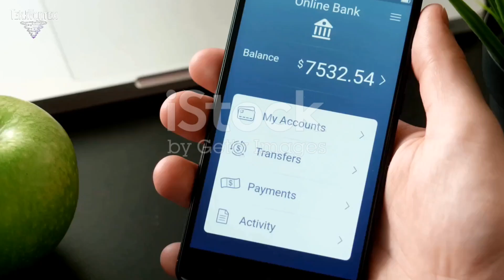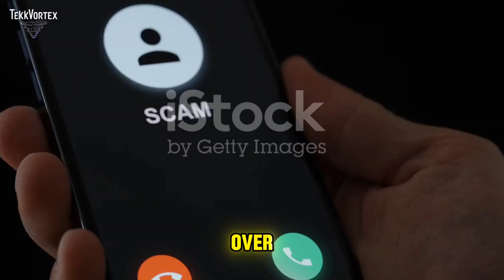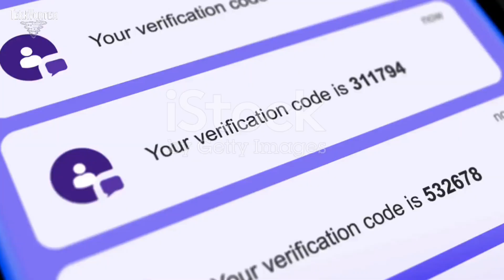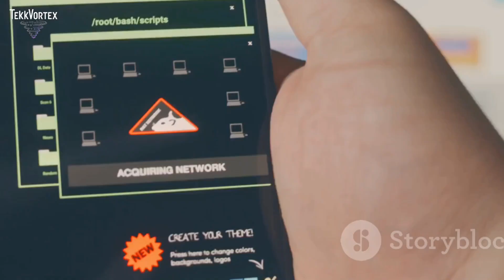How Hackers Clone Your SIM Card in Minutes (And How to Stop Them)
How secure is your phone number, really? In this video, we dive deep into the dark world of SIM swapping — how hackers clone your SIM card using social engineering, public data, and simple tools. Learn how they hijack your phone number, access your bank and crypto accounts, and lock you out of your life… all without touching your device.

We break down real SIM swap attack methods, how SIM cloning works, what tools hackers use, and most importantly — how you can protect yourself today.

This faceless, voiceover-driven explainer is packed with real talk, zero fluff, and everything modern digital users need to know.

🔐 Stay alert. Stay protected.

sim swapping explained
what is sim swapping
how to stop sim swap
sim cloning methods
hackers clone sim
sim cloning tools
sim cloning explained
sim card hijack
how sim swap works
sim swap protection
how to prevent sim cloning
why my sim lost signal
sim swap attack
2fa bypass hack
sim card hack 2025
hackers steal sim
phone number hijacked
sim fraud detection
cybersecurity sim card
digital identity theft
sim card security tips
mobile number hack
phone sim cloned
sim card hacked
how hackers access phones
cyber threats 2025
digital safety tutorial
faceless tech video
tech youtube script
how to secure your sim
why sim swap is dangerous
best way to secure phone
sms 2fa insecure
sim port attack
hacking phone number
telecom scam
cyber awareness video
online security tips
tech tips 2025
modern hacking explained
how hackers think
real sim swapping case
dark web sim tools
smartphone vulnerability
voiceover tech content
how hackers use sim
sim card cloning software
sim pin code
authenticator app vs sms
yubikey tutorial
how to secure digital life
sim swap vs sim clone
top cyber hacks
sim swap real stories
tech linked style
howtomen style
tech explainer 2025
sim swap crypto theft
data breach sim card
safe 2fa methods